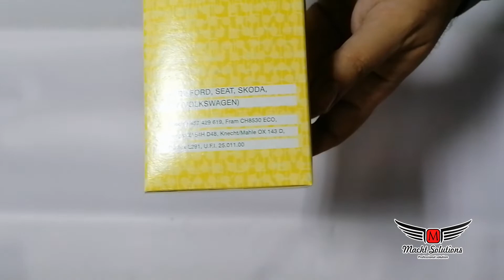HU726/2X Oil Filter !!! Mann-Filter UNBOXING